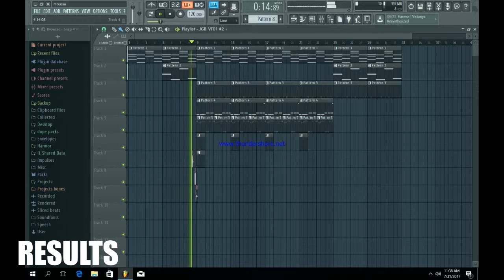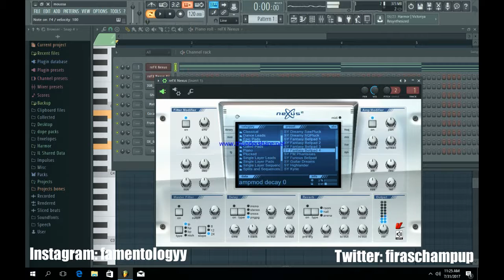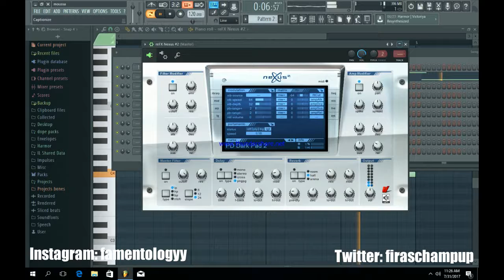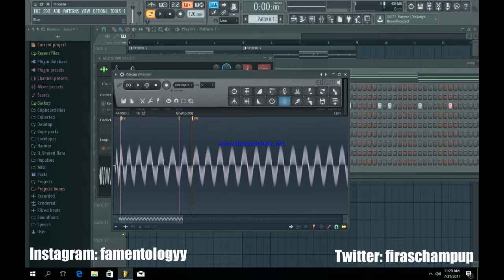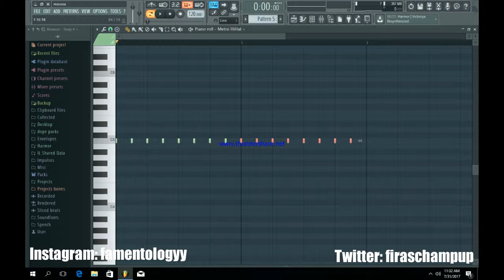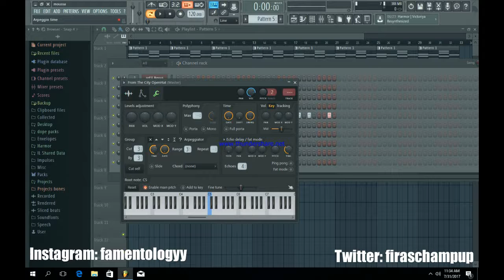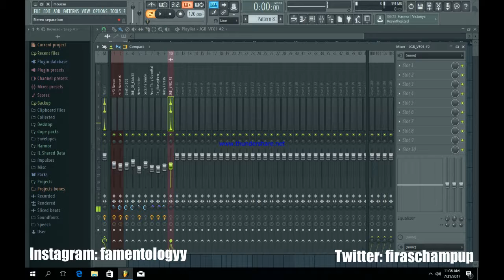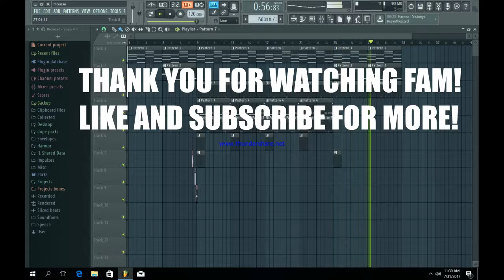Producing a Young Thug Beat | FL Studio 12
In this video i use fl studio to produce a young thug type beat using an sy bell pad, dark pad , kick 808 snare perc crash